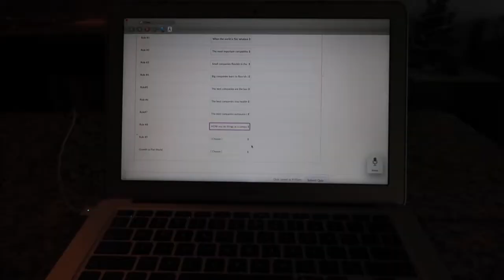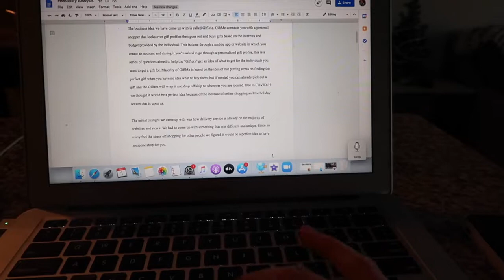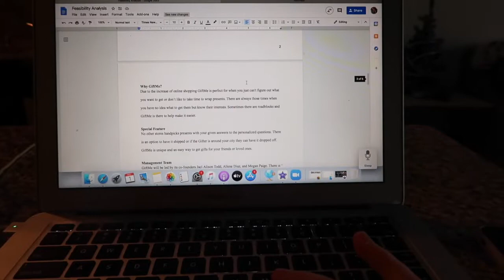VLOGMAS: I THRIFTED A LOUIS VUITTON?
shooketh